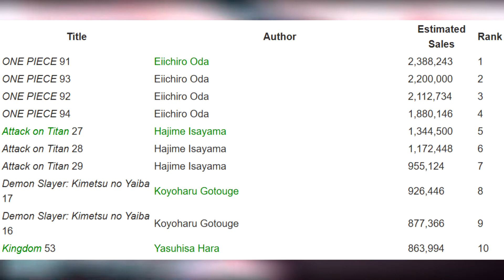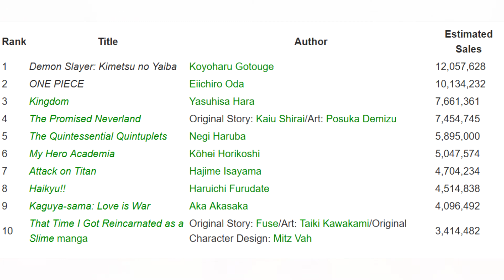Upadek Legendy - Ranking Sprzedaży Mang 2019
Omówienie sprzedaży mang w 2019 roku w Japonii.